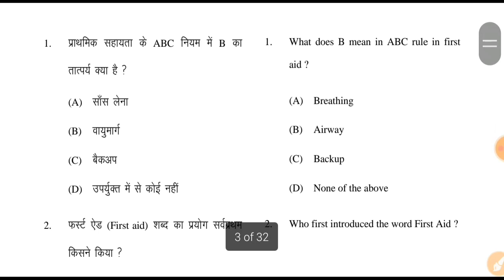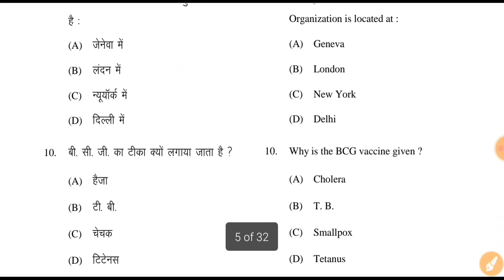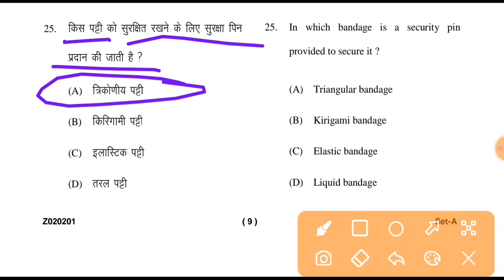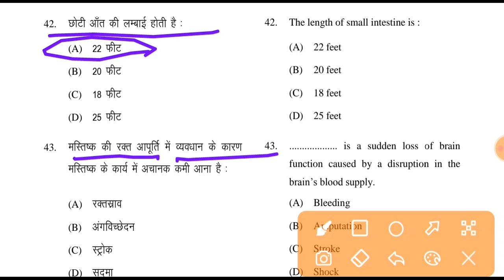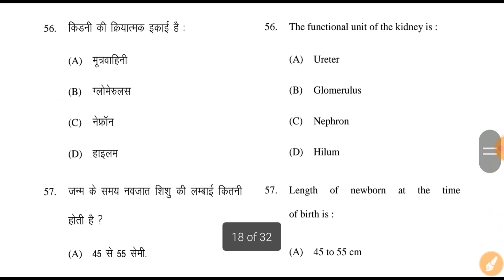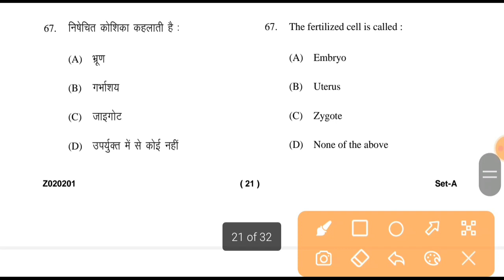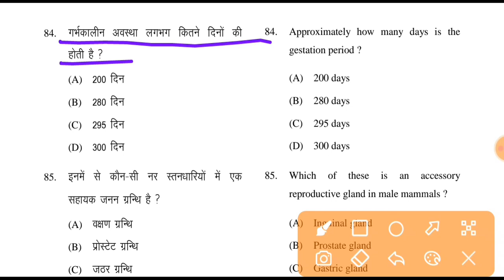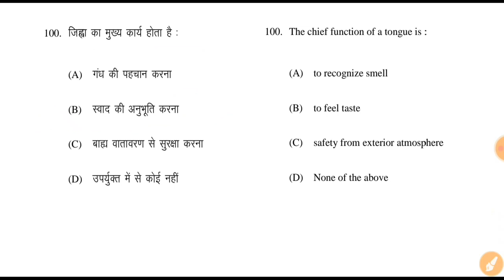first aid and health | first aid questions and answer | first aid and health previous year questions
first aid, In this video we have given first aid MCQ about first aid useful for first aid training and also for all the nursing exams like CHO,RRB,JIPMER,MRB NIMHANS etc, important mcq on first aid, mcq on first aid and health, mcq on first aid, important mcq on first aid and health,
co curricular course food and nutrition, food, nutrition and hygiene notes, Objective question first aid and health b.sc 2nd semester 2023

food and nutrition | co curricular course food and nutrition mcq | mcq on Food Nutrition and Hygiene

b.sc_2nd_semester_Co-Curricular Course_Frist_aid_andhelth
B.Sc.2nd_semester_Co-Curricular_Course_2023
First aid and health objective question
first aid and health objective model solved paper 2023, environmental  important MCQ in hindi
B.A 1st yr Semester 2nd Important objective question,b.a 2nd semester first aid and health objective question in hindi,b.com 1st semester first aid and health objective question in hindi, Objective Question bsc Hons physics